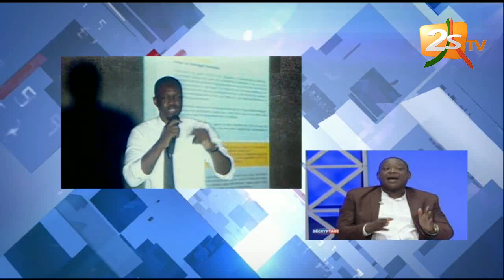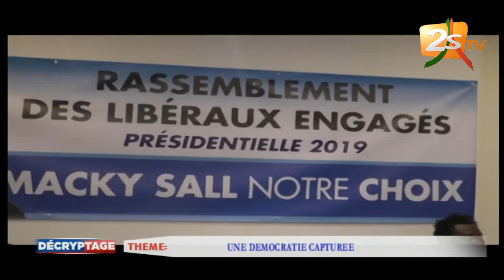DÉCRYPTAGE DU 10 OCTOBRE 2018 AVEC PAPE ALÉ NIANG - UNE DÉMOCRATIE CAPTURÉE